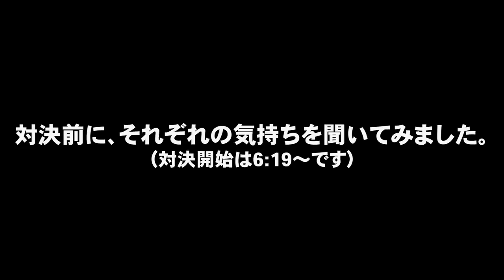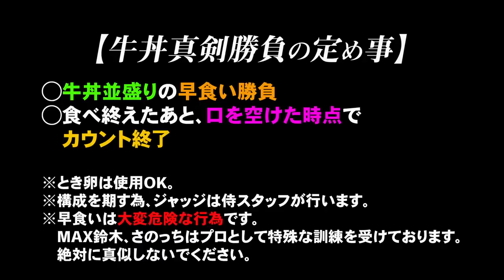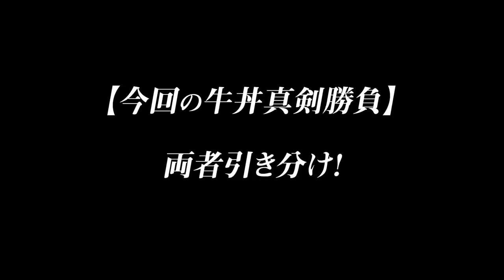【早食い】この世で一番早い漢は誰だ?! 第一回 牛丼早食い対決！【さのっち】【MAX鈴木】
さて、侍イーティングでは初めての超早食い勝負。
少しでも楽しんでいただければ幸いです！

こういった勝負事も、しっかりルールを明確にして、
「我こそは！」と言う人たちに集まってもらって、
いつか大会とかできたら楽しそうだな、、、と思ったり！

通称牛丼おじさんことさのっちさんのチャンネルはこちら！

もし、当チャンネルの翻訳、字幕にご協力して下さる方がいらっしゃいましたら、大変お手数ですが【📩 】